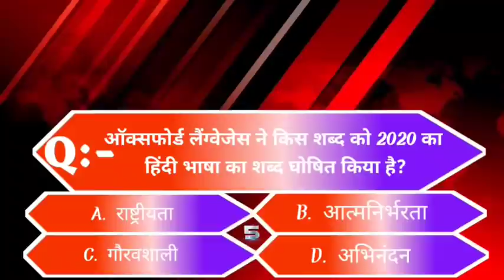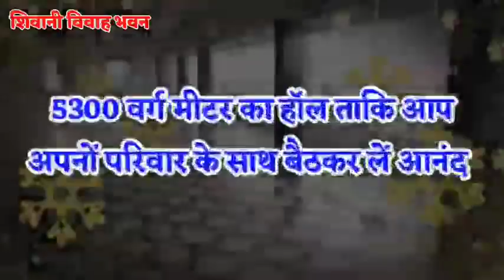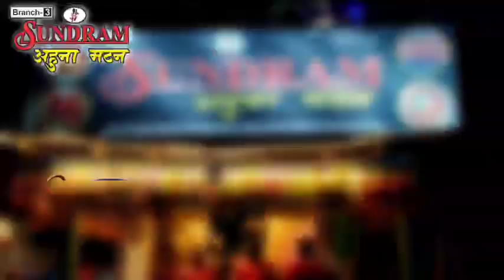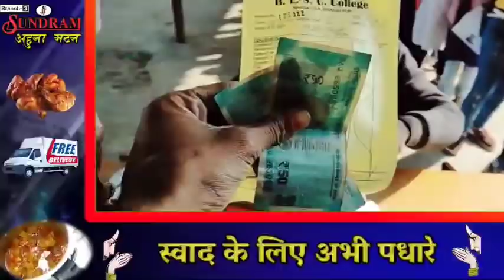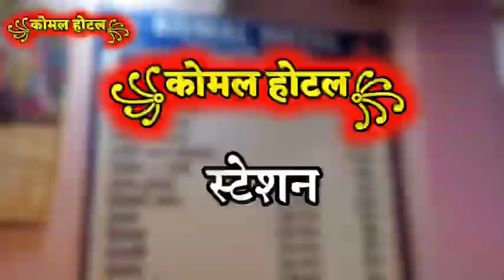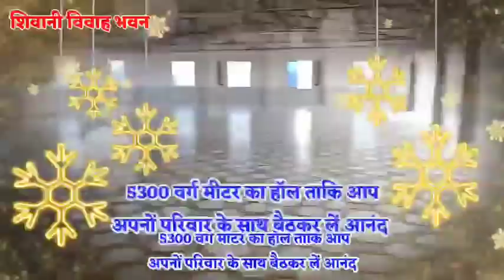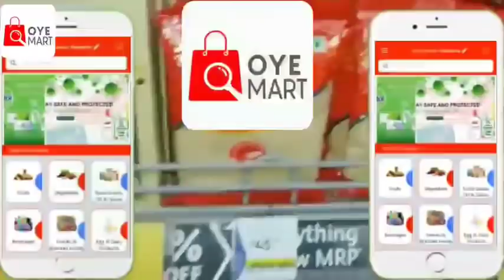BHAGALPUR-NAUGACHIA NEWS// भागलपुर, नवगछिया सहित आसपास की ख़बर (05/02/2021)//GSNEWS